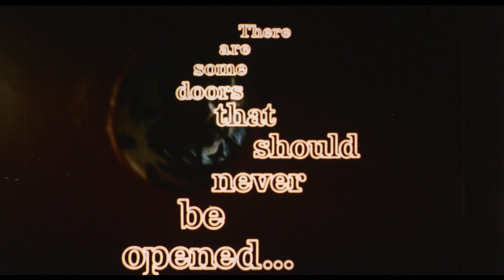The Shuttered Room | 1967 | Theatrical Trailer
“Sleep one night in the house with the shuttered room and you may never want to sleep again…”
Theatrical trailer for THE SHUTTERED ROOM (1967).